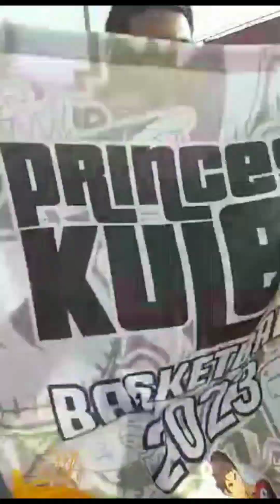Bilibiran League Parade 2023 | 2023.06.04